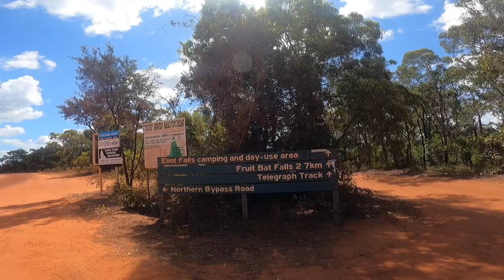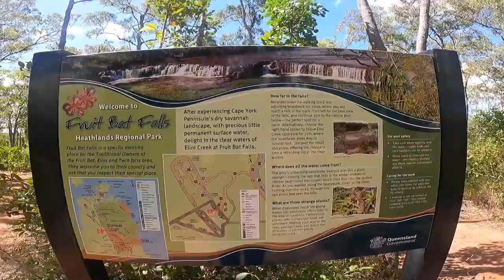(Ep 5) 2wding the tip! Cape York Hyundai i30 adventure - Fruitbat & Elliot Falls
In Ep 5 I’ll be sharing the best swimming spots of my Cape York road trip from the ever popular Fruit Bat Falls to the harder to reach Elliot and Twin Falls.

Why 2wd Cape York?

Whilst 2wding Cape York isn’t exactly the traditional way the road trip is done it was an adventure I took on for myself earlier this year (back in July) as part of my Aussie road trip. I knew very little about the Cape but felt the trip would be missing so much without this experience so I absolutely had to give it a go!

Normally you would be advised to take on the trip in a well prepared 4wd suited to the rough roads and remote conditions but I had a good feeling about the trip right through and it turned out to be one of my overall best experiences yet! Aside from taking your own vehicle you can do group tours on a 4wd bus or even hire a 4wd although companies can still set limits to how off road you can go and prices can add up quickly! I was set on a proper Aussie road trip so I wanted to give it a go with what I had. That said I did not drive the OTT and will definitely be back to do so one day (if you’re set to do the tracks please enjoy them for me for now!) Until then I still feel I got to experience so much and did everything I could to make the most of the experience.

Since driving Cape York I have gotten countless messages and questions from people wanting to know more, share the experience or take on the trip for themselves so I apologise that I’m so late getting around to sharing this but I hope it answers some of your 2wding questions and you can enjoy it just as much as I did!

I’ve decided the best way to share the experience is to break it up over a few episodes based on each part of my trip.

Feel free to drop any questions or comments down below in the comments section and I will do my best to get back to you with new episodes as soon as I can.

As usual you can check out my current adventures and new adventure inspo